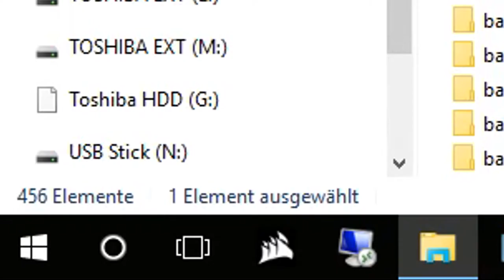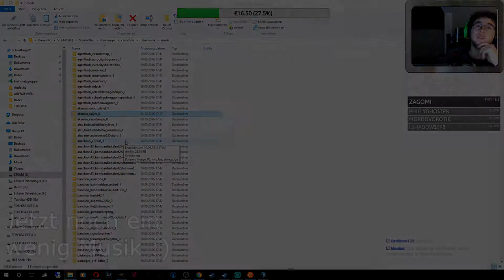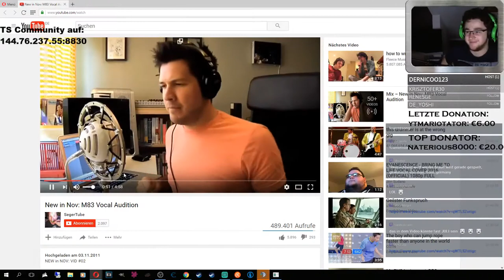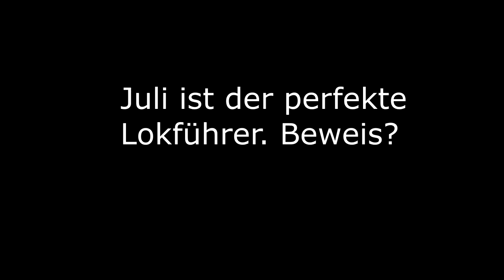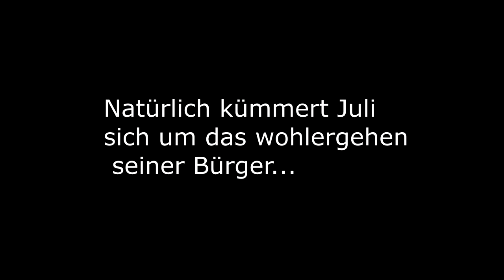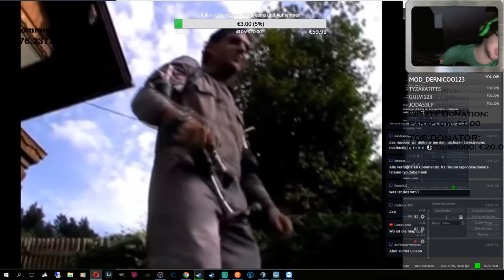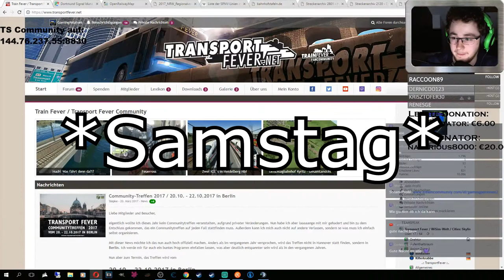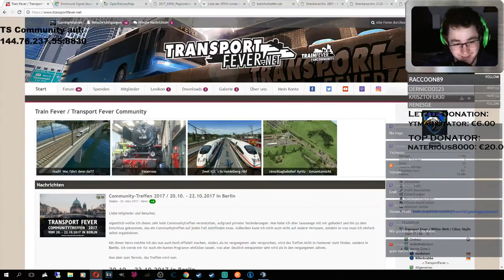Best of Kartoffel #01 | DerNico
Vielen Dank an:

-RPGFabi
-WiZz4rd
-LubenBC
-ReneSGE
-Licaon
-und alle Anderen

für das Erstellen der im Video verwendeten Clips :)

--- Team GamingPotatoes ---

Ich bin leidenschaftlicher Gamer, der Spaß am zocken haben, auch wenn der Skill nicht vorhanden ist! ;)

TS: host-ts3.de